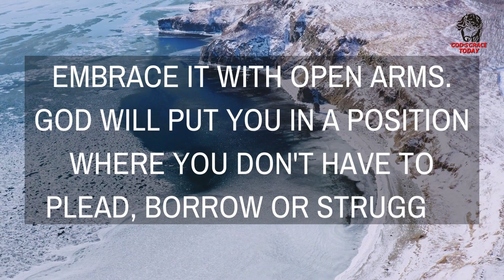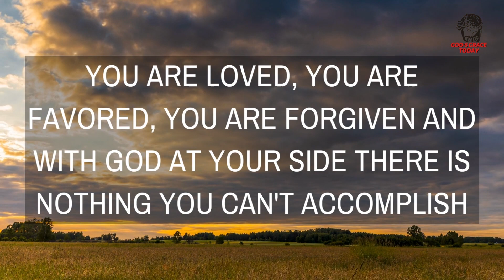GOD'S MESSAGE FOR YOU TODAY | Embrace The Love From Heavenly Father | GOD'S GRACE TODAY #038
⭐"God's Grace Today" channel is about God's message to his Children through videos and it has a modest initiative to connect with God through messages that are spoken wherever on world. Having faith in God is the best method to address all of your issues by comprehending the significance of what He meant when He spoke. God is always there to Motivate, Inspire you and Aid you!

Listen to the message that the Lord Jesus has for you today. A Message From God, A Message From Jesus, An Inspirational Message From Heavenly Father.  (Bible Inspired video made for Christian Motivation and Education)

Follow us on Other Social Media Platforms-

Our sole purpose to make these Motivational and educational videos, is to make quality educational and  inspirational videos in the name of our Lord Jesus Christ and to enlighten our viewers in to the righteous path of life.

This video is made for Teaching/Motivational purposes only.
This video has no negative impact on anyone. (Inspired by Joel Osteen and all truthful messengers of Lord)

Team,
God's Grace Today

This video is created using the information gained from the following searches
1.God jesus
2.Gods grace today
3.gods message
4.affirmations
5.universe
6.Jesus
7.777
8.spiritual
9.religion
10.psalm
11.11:11
12.manifestation
13.gods message
14.bible
15.catholic
16.gods message
17.gods message today
18.godsgrace
19.Jesus
20.bible verse
21.The law of attraction
22.Good vibes
23.gods love letter
24.God Helps
25.christian motivation
26.the lord
27.joel osteen
28.god says
29.angel number
30.god message
31.the secret
32.lord message
33.angel message
34.grace for purpose
35.lion of judah
36.secret manifestation
37.Law of attraction
38.the secret
39.love magic works
40.Jesus Christ